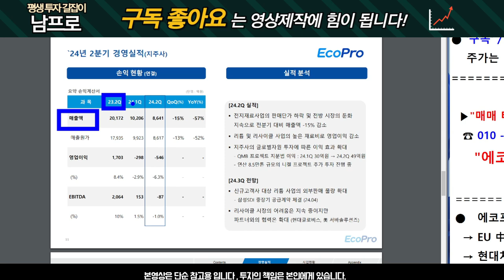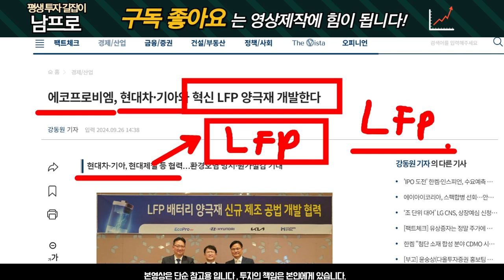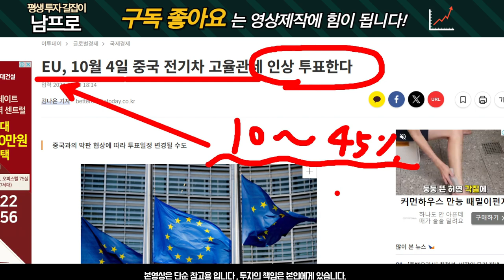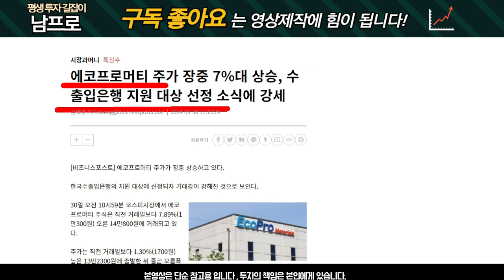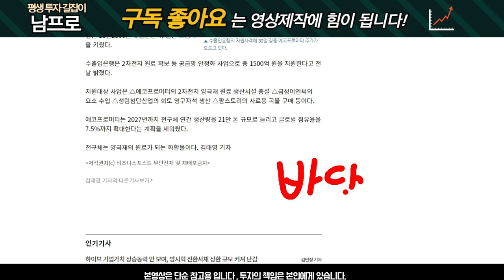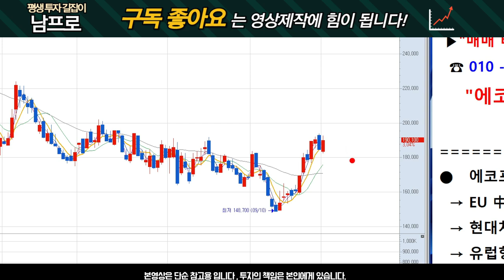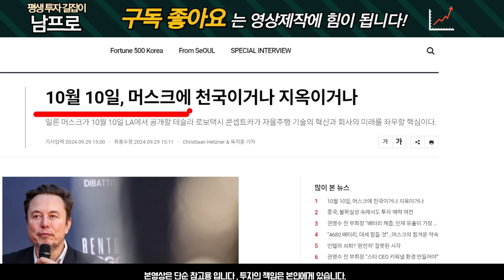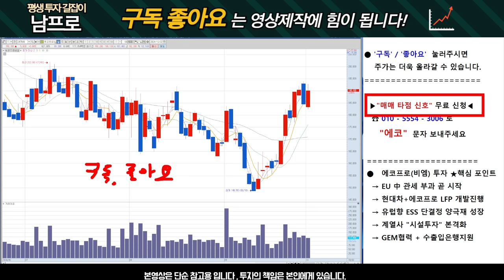[에코프로,에코프로비엠] 알고 계셨나요? 중요한 사실이 있습니다. 에코프로 주가전망#에코프로비엠 주가전망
🔖☎️"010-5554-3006" 번호로  "에코" 라고 문자 보내주시면